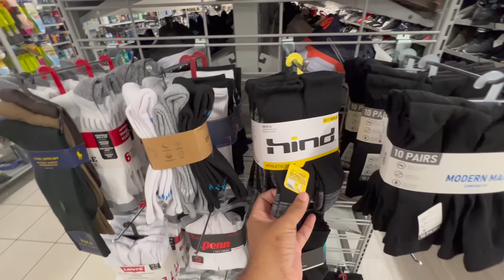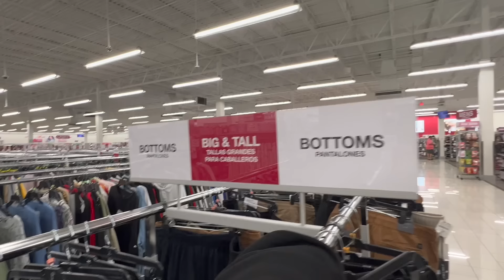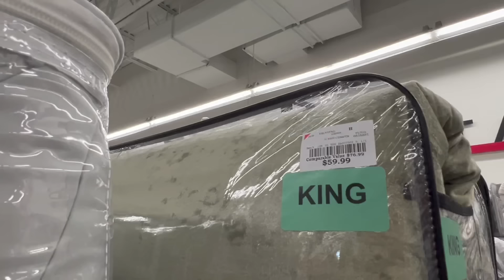MAIOR LOJA PARA COMPRAR ROUPAS NOS EUA - SÓ COISA BOA E BARATA !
Tudo que você precisa saber sobre Estados Unidos aqui você encontra ✌🏾😉🇺🇸